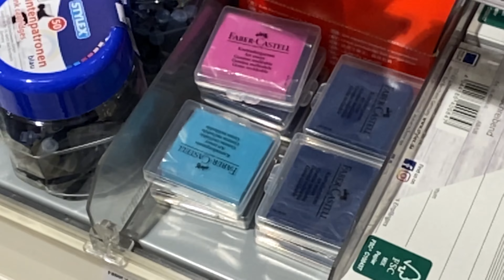DAS ERSTE MAL DEUTSCHLAND NACH SCHÜLERAUSTAUSCH! 🇮🇪 Luisa Vlog #13 | Schüleraustausch Irland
Luisa ist für ein paar Wochen zurück in Deutschland. Sie berichtet euch von ihrem umgekehrten Kulturschock und davon, wie sie sich fühlt, dass ihr Auslandsjahr bald vorbei ist.